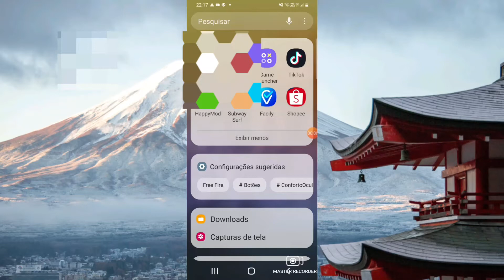sub surfers conversando com vcs